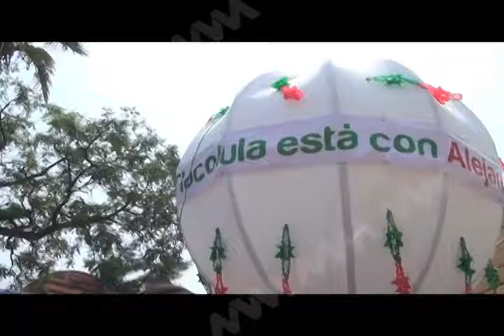ALEJANDRO MURAT EN UNO DE SUS ULTIMOS ACTOS DE CAMPAÑA EN TLACOLULA MVM TELEVISION